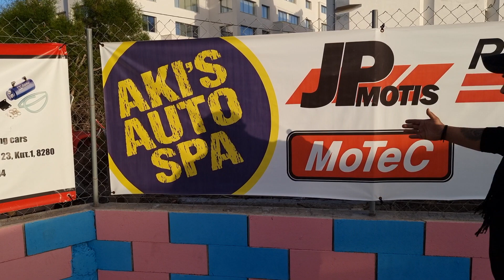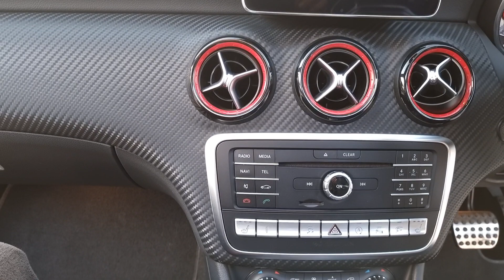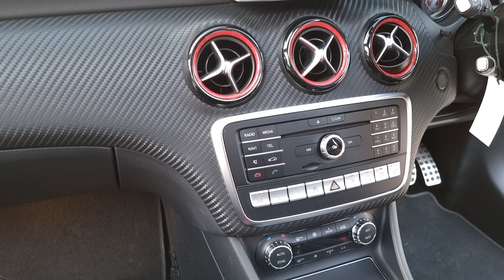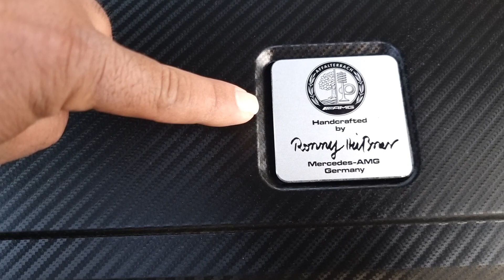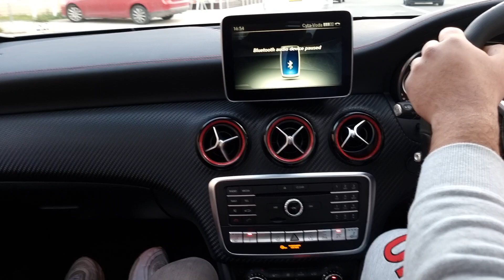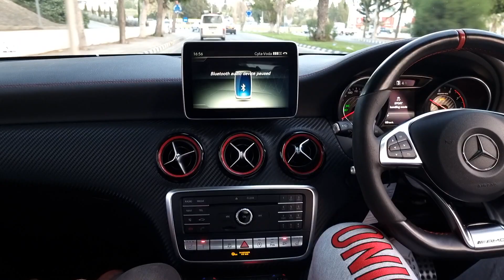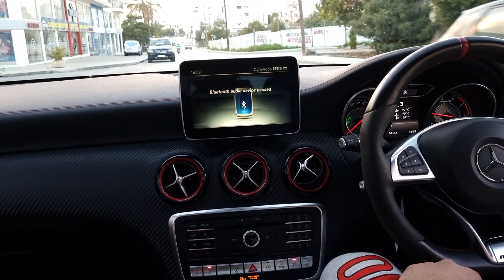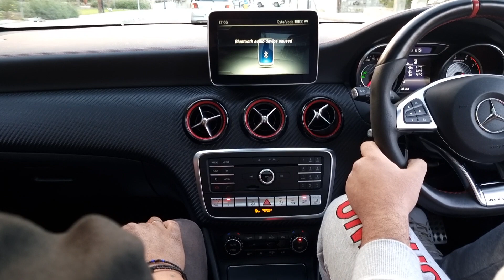Mercedes AMG A45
Black Scorpio 17 Mercedes AMG a45